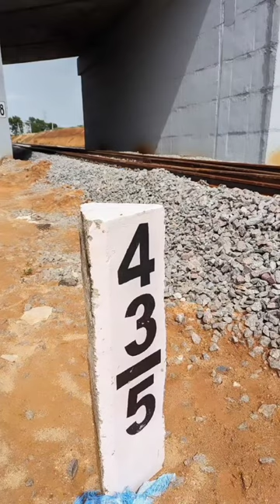ias smita sabharwal during duty 🔥🎉